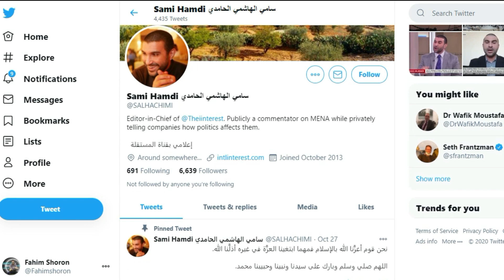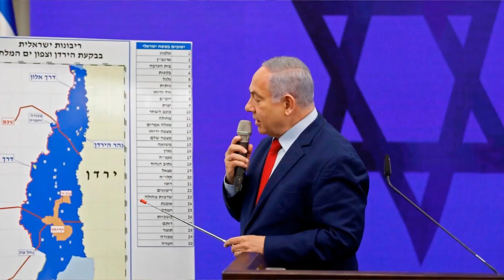উত্তর আফ্রিকায় যুদ্ধাশংকা !! উইগুরদের কব্জায় রাখতে এবার চীনের নতুন কৌশল !!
ইসরাইলের সঙ্গে চুক্তির বিনিময়ে ওয়েস্টার্ন সাহারাকে মরক্কোর সার্বভৌম অঞ্চল বলে স্বীকৃতি দেবে যুক্তরাষ্ট্র। পাশাপাশি আরব আমিরাতের মতো দেশটির কাছে ১০০ কোটি ডলারের অস্ত্র বিক্রি করবে দেশটি।

তবে যে পুরস্কারের লোভ দেখিয়ে প্রেসিডেন্ট ট্রাম্প মরক্কোকে তার তথাকথিত ‘আব্রাহাম চুক্তির’ অংশীদার করেছেন- তার সম্ভাব্য বিপদ নিয়ে উদ্বেগ দেখা দিতে শুরু করেছে।
এই চুক্তির ফলে উত্তর আফ্রিকায় নতুন করে সংঘাত মাথাচাড়া দিতে পারে বলে আশঙ্কা করা হচ্ছে। খবর বিবিসির।
কারণ ইসরাইলের সঙ্গে সম্পর্ক স্বাভাবিক করার বিনিময়ে যুক্তরাষ্ট্র ওয়েস্টার্ন আফ্রিকা নামের সাবেক স্প্যানিশ উপনিবেশের ওপর মরক্কোর একক সার্বভৌমত্বের স্বীকৃতি দিচ্ছে।